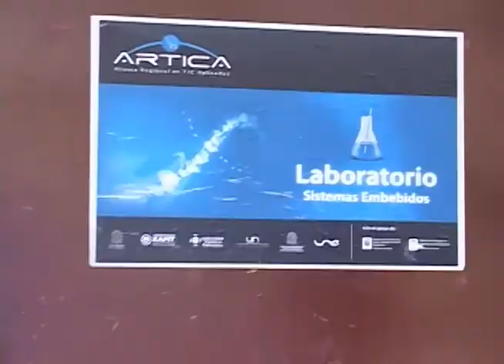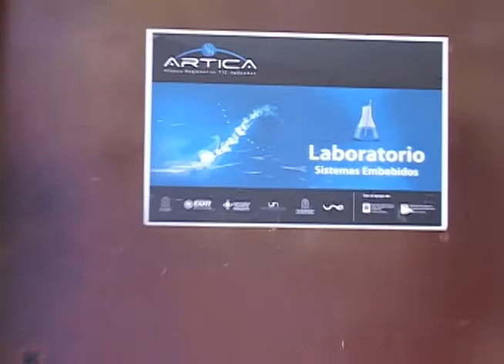Memorias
Visitamos la universidad de Antioquia para hablar con un experto en memorias físicas para que nos explicara algunas diferencias que se pueden encontrar en ellas, desde una USB de las que se pueden guardan en un bolsillo, hasta un disco duro de alto almacenamiento que puede tener miles y miles de Bytes.